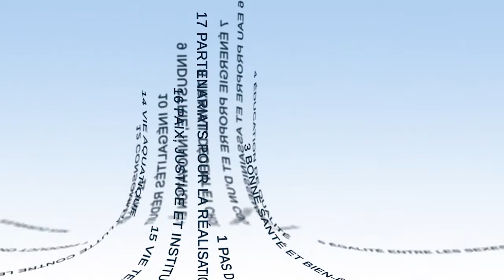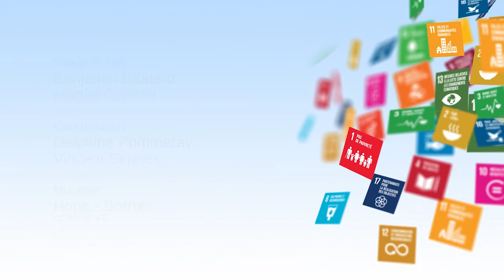A historical introduction to the SDGs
In this video, Jean-Michel Severino, President of Investors & Partners, discusses the origin of the Sustainable Development Goals (SDGs). In particular, he looks back at the Millennium Development Goals (MDGs) and then at the processes for developing the SDGs.